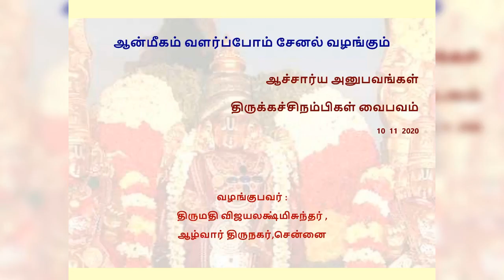ஆச்சார்ய அனுபவங்கள் திருக்கச்சிநம்பிகள் வைபவம் 10 11 2020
ஆன்மீகம் வளர்ப்போம் சேனல் வழங்கும்
ஆச்சார்ய அனுபவங்கள்
திருக்கச்சிநம்பிகள் வைபவம்
வழங்குபவர் :
திருமதி விஜயலக்ஷ்மிசுந்தர் ,
ஆழ்வார் திருநகர்,சென்னை